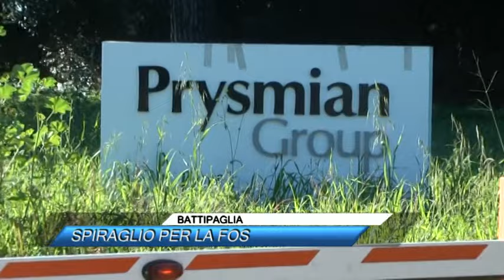✅ BATTIPAGLIA, SPIRAGLIO PER LA FOS |SUD TV 114